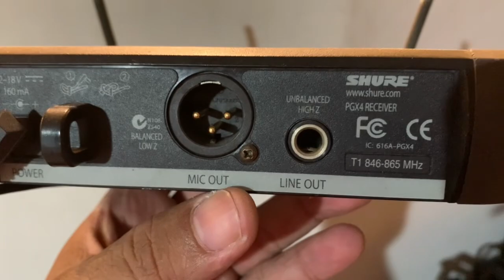Mike Wireless Merek Shure Harga 10 Jutaan Kita Bongkar Isinya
Mike wireless merek shure yang original ya.suaranya sangat bagus ,buat dipake event sangat cocok dan mumpuni